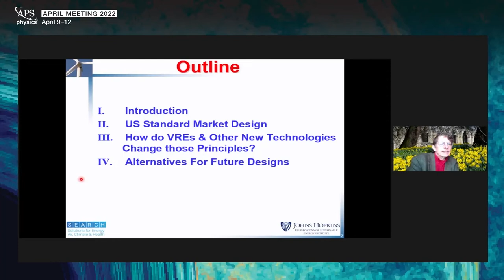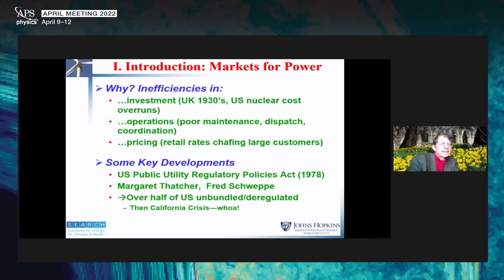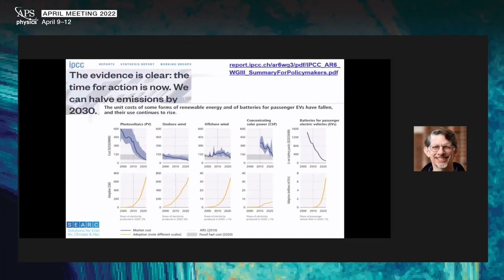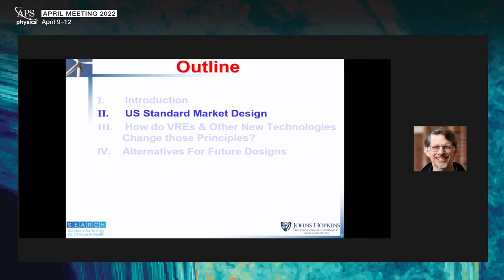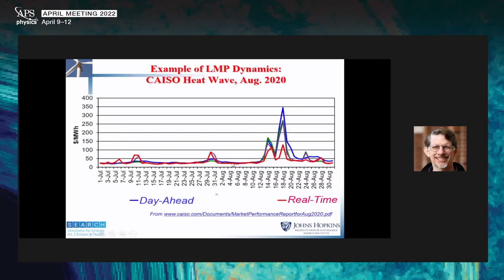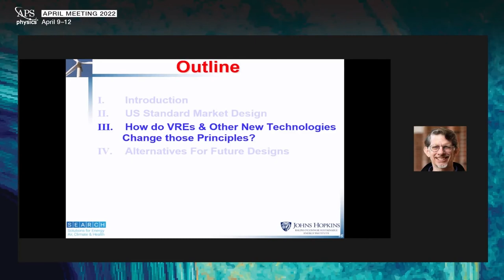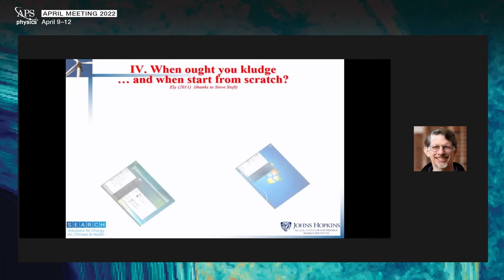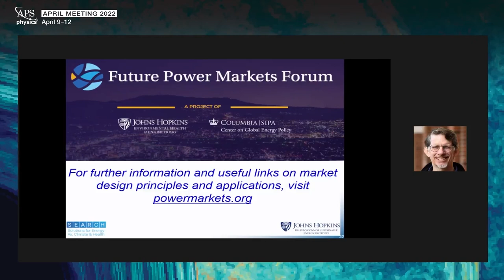Fighting Climate Change: Overcoming hurdles to implement non-carbon technologies (2 of 2)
Recorded Sunday, April 10, 2022 10:45AM - 12:33PM EDT
Session Chair: Jennifer Dailey, Johns Hopkins University
Invited Speakers: Michael E Mann, Benjamin Hobbs